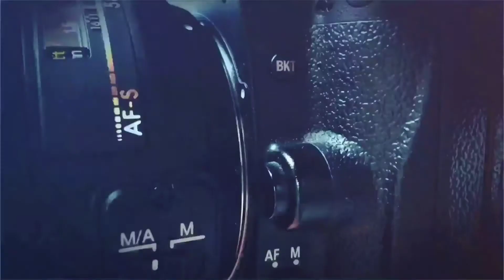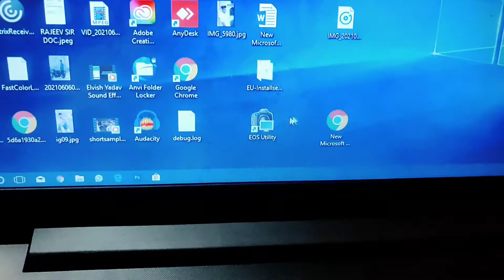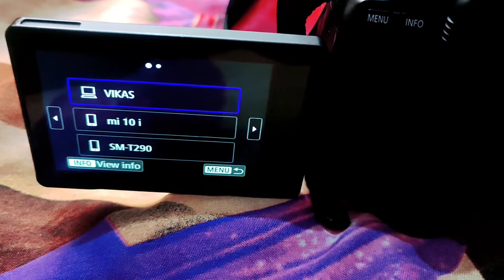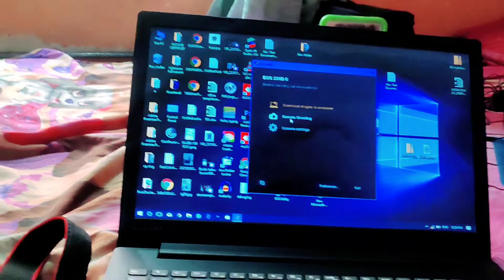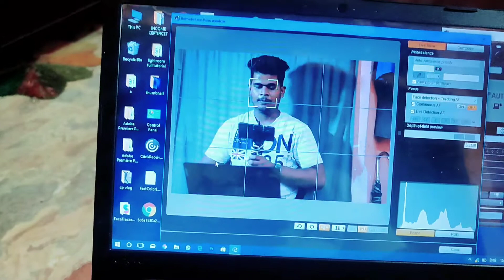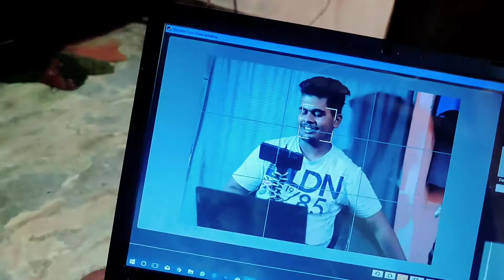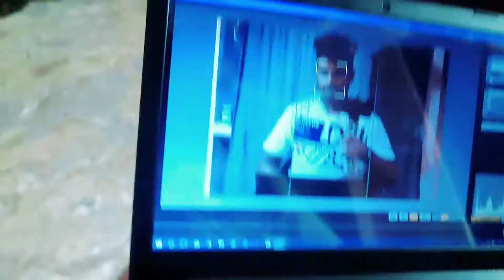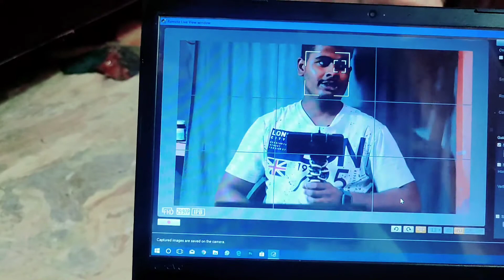How I shoot my YouTube video || dslr ko laptop se kese connect kare || VP EDITS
equipment i use
lens 1
lens 2
 . Social media.